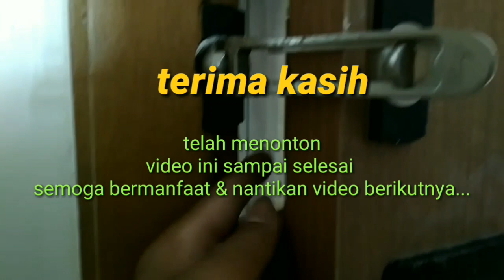PEMASANGAN GRENDEL PENGAMAN PINTU HOTEL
cara pasang asesoris /grendel pengaman pintu.
Saerozi cs cennel,
Berbagi pengalaman untuk semua kalangan, terutama dlm pekerjaan proyek rumah dll. dan video kami semoga bermanfaat untuk orang banyak, des -  2019